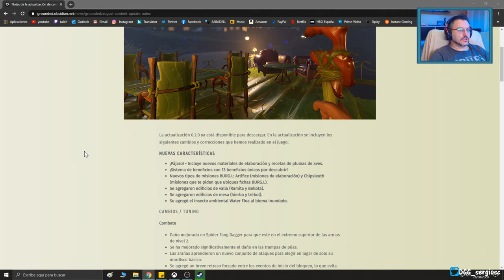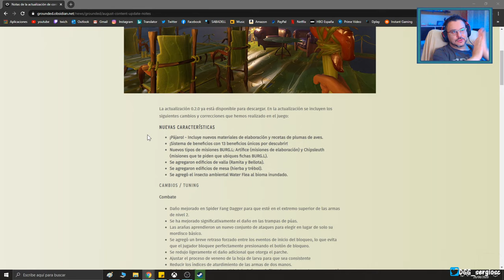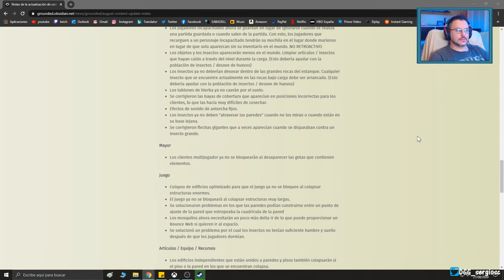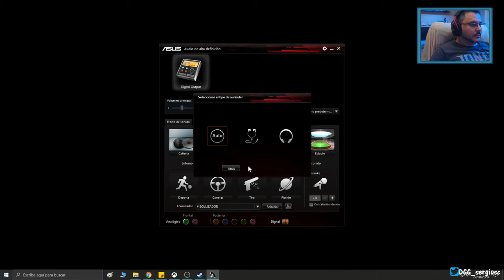GROUNDED #9 DIRECTO New Update Gameplay Modo Difícil - Actualización IMPORTANTE [ PC 1440p ]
Descripción del juego:

DALO TODO O NUNCA IRÁS A CASA

El mundo es un lugar grande, hermoso y peligroso, especialmente cuando has sido reducido al tamaño de una hormiga. Explora, construye y sobrevive en equipo en esta aventura de supervivencia cooperativa. ¿Puedes sobrevivir entre hordas de insectos gigantes, luchando por sobrevivir a los peligros del patio? Únete a nuestra comunidad y ayuda a dar forma al futuro de Grounded en Xbox Game Preview.

Reactive World
Explora este mundo inmersivo y persistente, donde la vida de los insectos reacciona a tus acciones.

Edificio base
Un refugio y las herramientas son fundamentales para tu supervivencia. Construye bases épicas para protegerte a ti y a tus cosas de los insectos y los elementos. Crea armas, herramientas y armaduras para que puedas luchar, explorar y sobrevivir mejor.

Cooperativo en línea
Puedes enfrentarte al jardín solo o en compañía, en línea, con hasta tres amigos... tú eliges.

Campaña
Descubre los secretos que acechan en las sombras de Grounded mientras exploras libremente el jardín y progresas por su misteriosa historia.